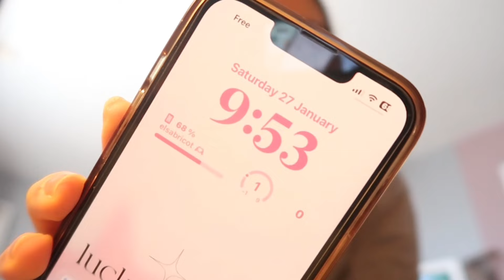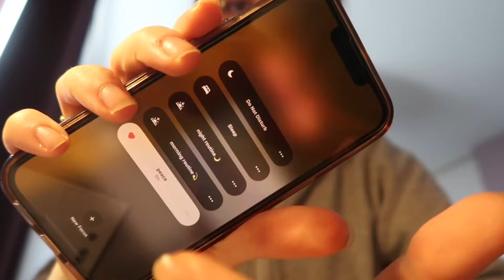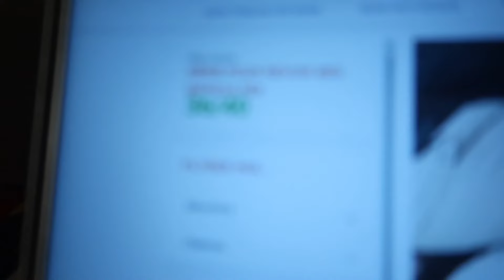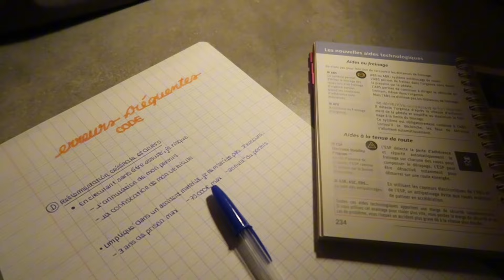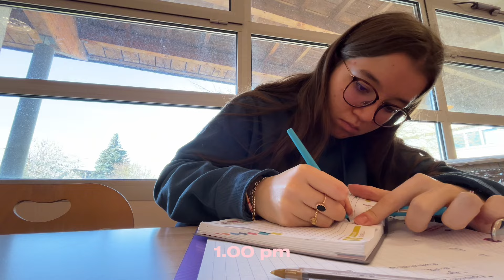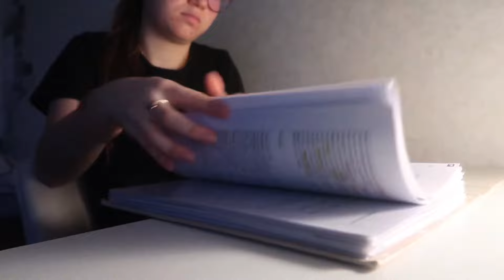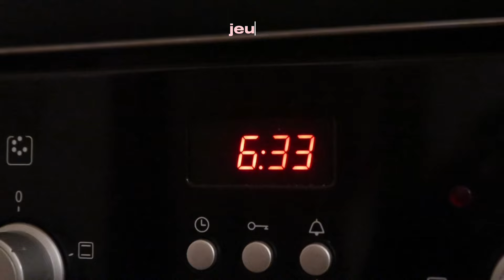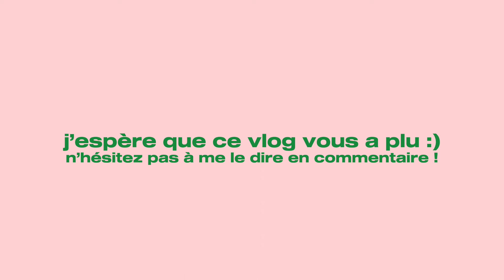BAC BLANC de FRANÇAIS 📖 study w/ me : 5km run, school vlog, organisation+tips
faq :
⭐️j’ai 16 ans & je suis en première G (quand la vidéo est postée!)
⭐️je filme avec la caméra canon g7x mark ii et je monte avec cap cut

⭐️ aucun droit des musiques présentes dans cette vidéo ne m’appartient!

⭐️ chapitres
00:00 intro
00:17 samedi
04:04 night routine
04:44 sunday run
05:49 dimanche
06:43 mardi
07:45 school vlog
08:06 productive afternoon
09:13 jeudi
10:00 course fractionné
11:02 night
11:15 outro

merci pour tout! sub count : 8 664
-el